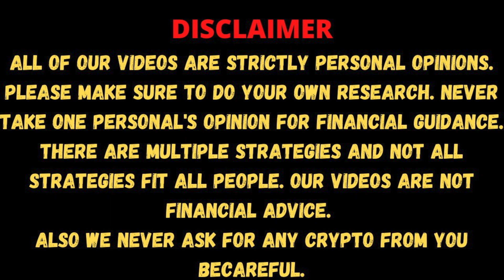⚠️ 90% Will Fail To Make Profit In Cryptocurrency ⚠️| How to make money in Crypto 🤑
Many people who come in the Crypto Market, do not end up making profits from the Cryptocurrency Market, because of many things which we do wrongly during our stay in the Crypto Market. Let's Discusss.

Crypto Exchange:

     Refferal Code - KHARAYAT ( Up to $30,000 BONUS)

Timecodes
0:00 - Intro
1:14 - Not Investing in Crypto or Not Doing DCA
2:57 - Not Diversifying your Investments
3:53 - Shifting Your Portfolio - Getting into hype
5:22 - Not trusting the process
6:41 - Not HODLing during sideway movements
7:04 - Taking out your investments
9:04 - No Selling Target (No Selling Plan)
11:05 - Long Term HODLing
12:19 - Greed
13:49 - Outro